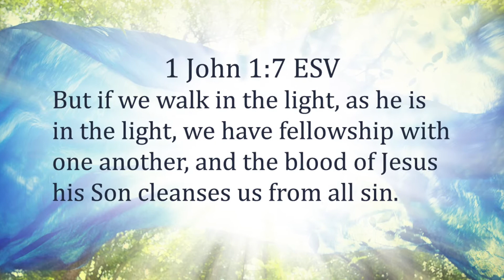Weekly Word 4/19/17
Pastor Nathan Fender shares insights from 1 John 1:7